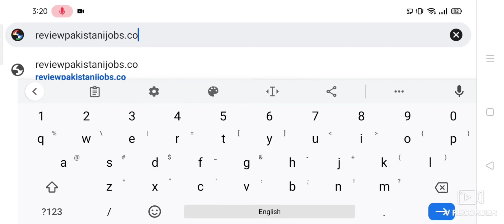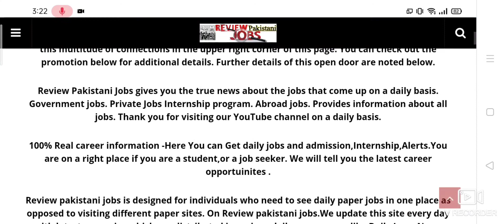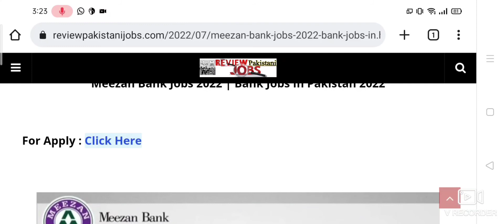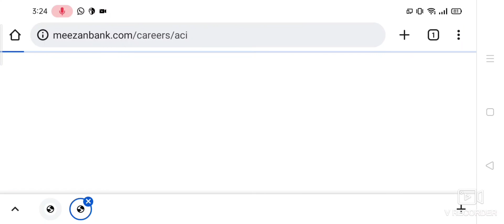Meezan Bank Jobs 2022 | Meezan Bank Jobs 2022 Online Apply | Meezan Bank Careers 2022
is channel par apko pakistan ki all government and private jobs ky bary ma information di jayen gi .